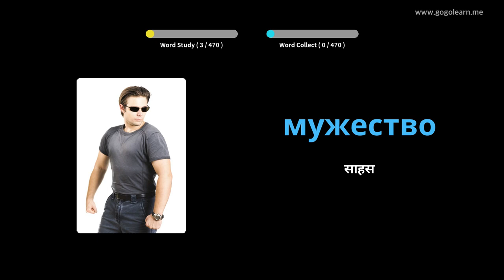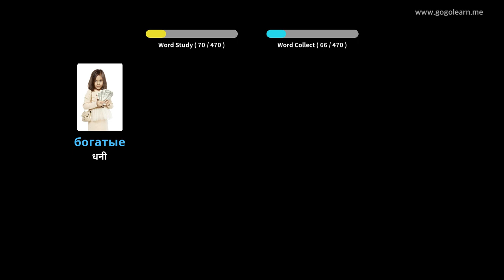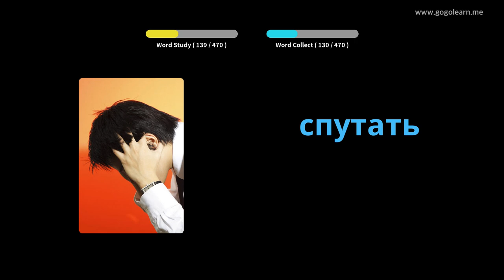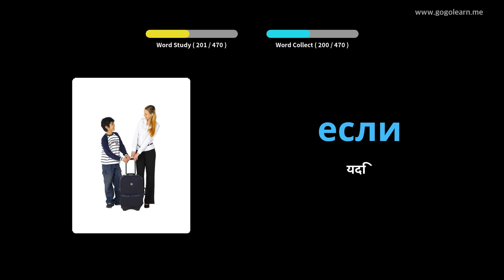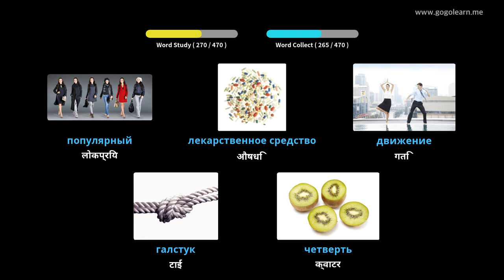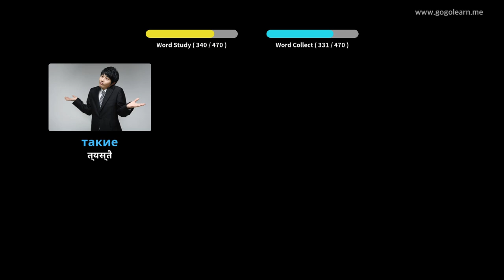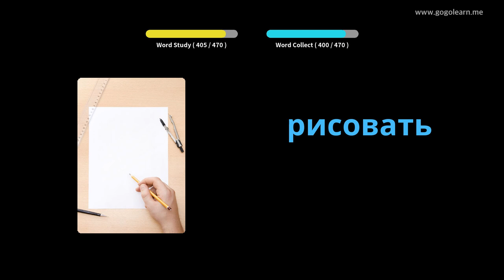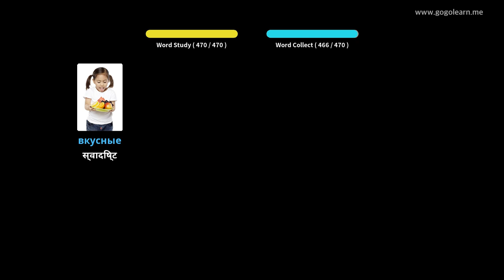रूसी शब्दावली प्राथमिक विद्यालय | Golearn